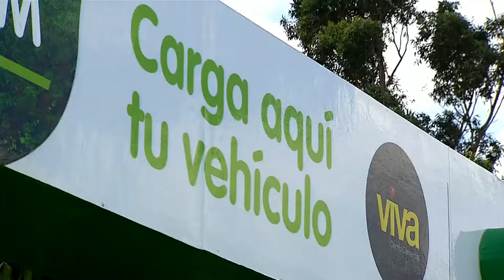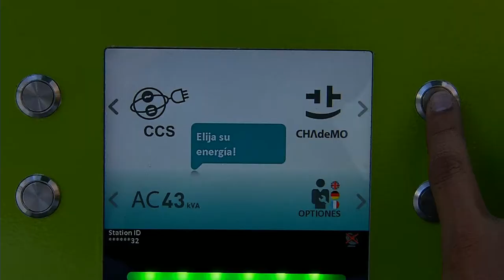Eco estación eléctrica [Rendición de cuentas EPM] Telemedellín